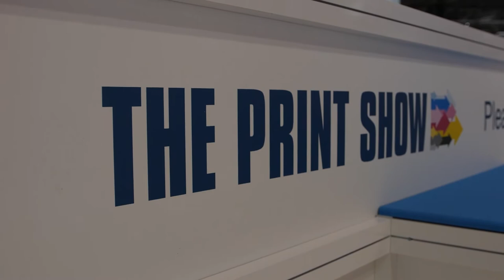Fedrigoni reveals new pledges, 3D printing demand grows, The Print Show postpones to 2022, and more.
The Fedrigoni Group has revealed new sustainability and equality plans after a strong end to 2020; A 24-year-old entrepreneur has capitalised on demand for 3D printing filament; The Print Show has confirmed that the 2021 event will be delayed until 2022 due to ongoing Covid-19 concerns; and Antalis has signed up to sponsor a competition showcasing the talent of packaging designers of the future.